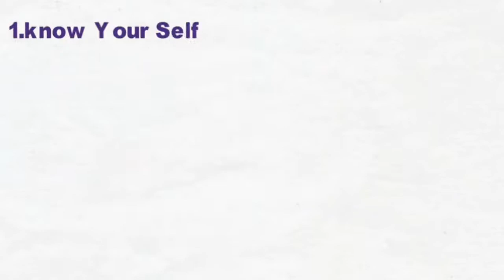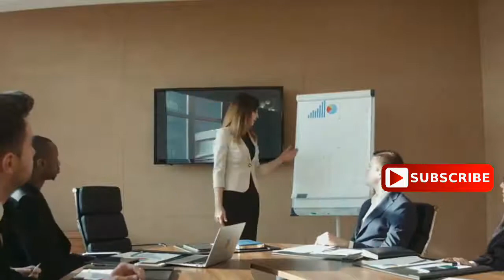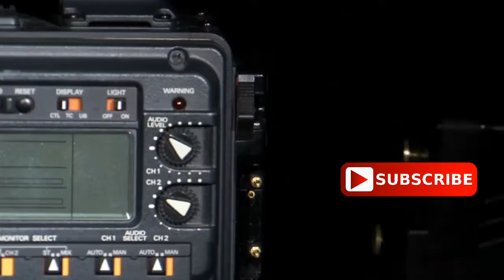how to pass IAS and SSC Interview// UPSC and SSC Interview mistakes detail and solutions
Hello friends in this video we will talk about IAS Interview preparation

 keep learning
Keep watching